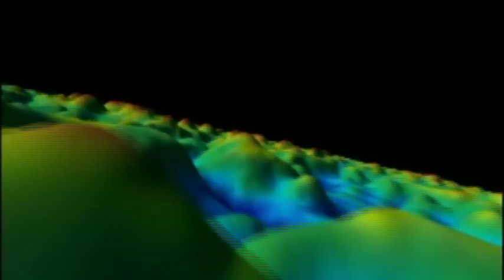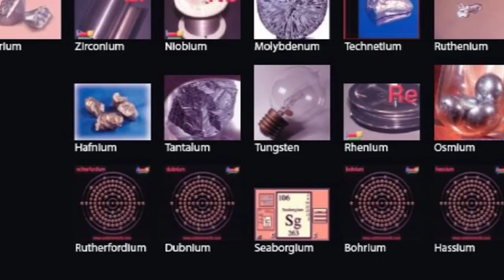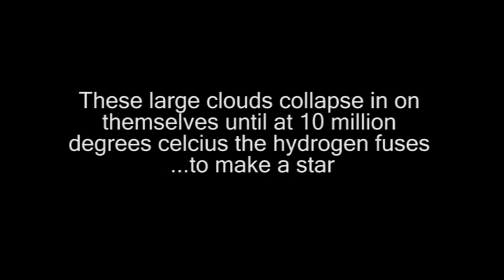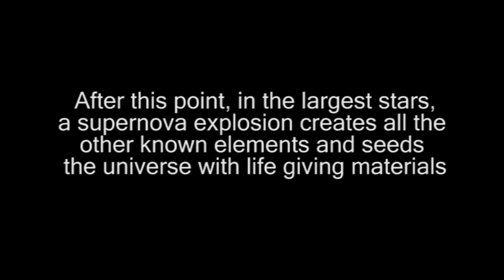2. It's written in the stars...creating all the elements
Stars are the manufacturing plants for all the known elements in the universe.  Part 2 of a series of 16 looking at the meaning of life. All videos can be viewed for free with additional materials